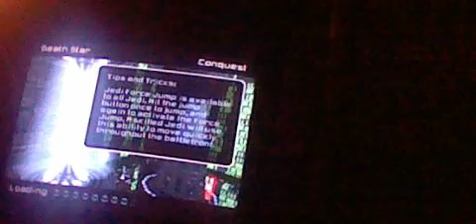Ryan and Liam presents Battlefront 2 season 2 episode 4 part 6